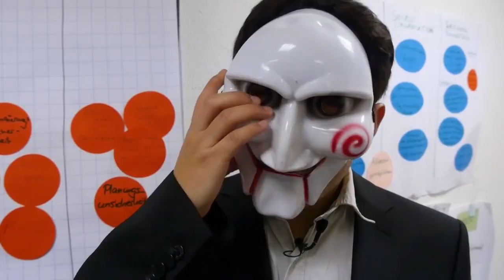Draufsicht | Berlin – Bamenda – Global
We are an international team and make critical films on topics such as sustainability, gender, racism and inequality. With our videos, we want to find local answers to global questions. In Bamenda and Berlin we regularly deal with the backgrounds of poverty, discrimination and global injustice.

In our editorial offices in Germany and Cameroon, we work on our own videos, but also realize joint projects as Draufsicht Global.